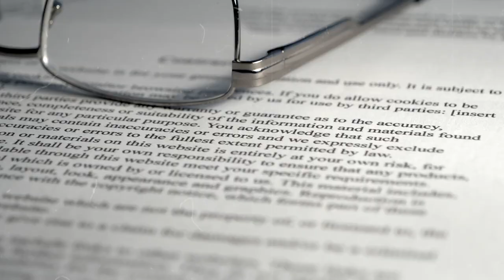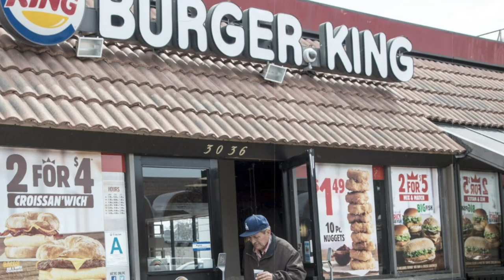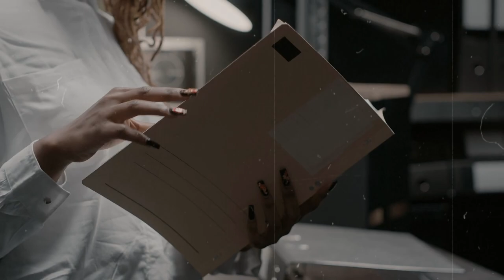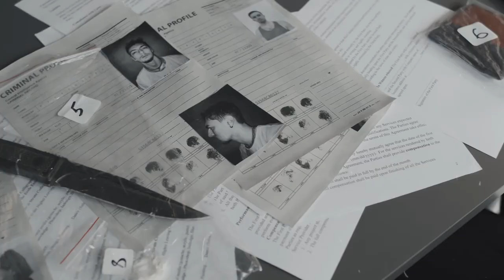12 year old cold case finally solved I Shannon Melendi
A freshman at a prestigious university disappeared without a trace after a sports match, leaving her car and keys in the parking lot. The police assumed she had fled, so they didn't look into the matter further. But her loved ones and acquaintances suspected something awful had happened to her. The truth was hidden for 12 years until it was revealed.